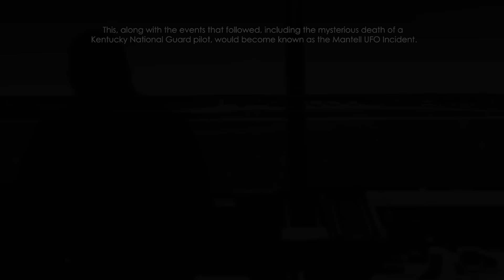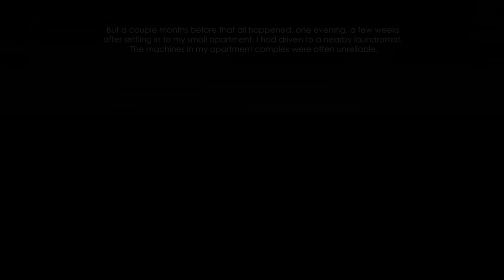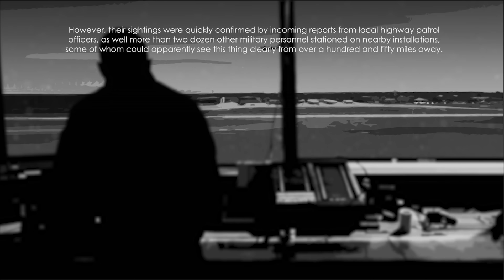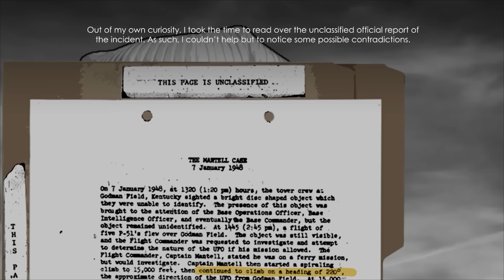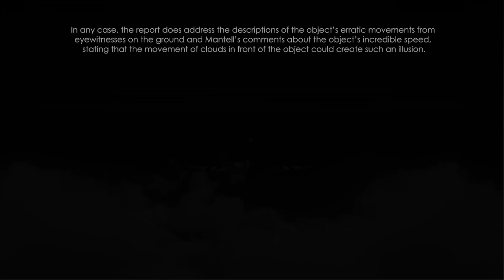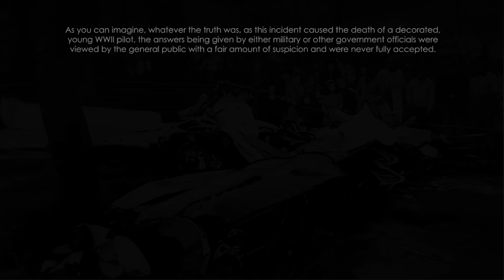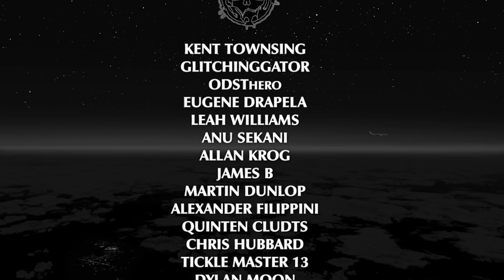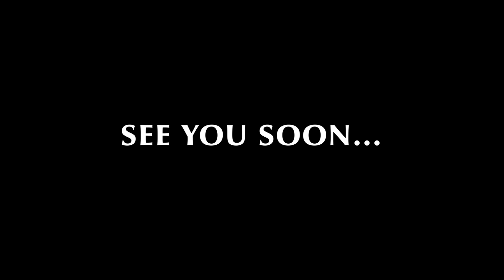A Diamond-Shaped UFO Being Chased by Helicopters Over Fort Campbell, KY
This soldier shared several different encounters from his military career.
Here is a chronological list of the episodes which contain those stories.

Merchandise, Episode Suggestions, and more…

MUSIC
 “Tensions” by David Fesliyan, courtesy of Fesliyan Studios

“Oscuro”, “Lying in Wait”, “Alone”, “Suspects”, “Cut the Glass Rose” used by kind permission of CO.AG

Looking for more great stories? Be sure to check out Bedtime Stories:
Be sure to watch:

Chinook; Helicopter; UFO; Diamond; Sighted; Escorting